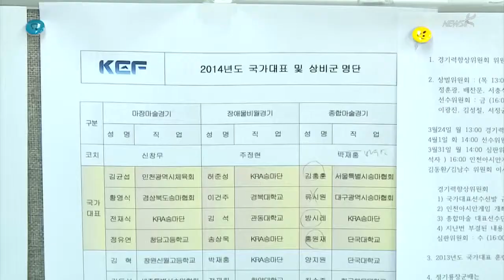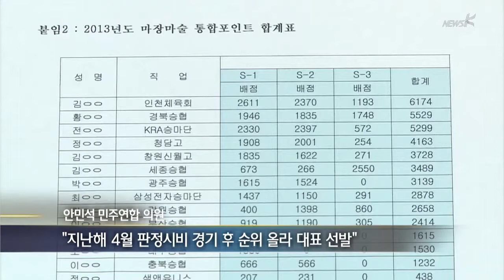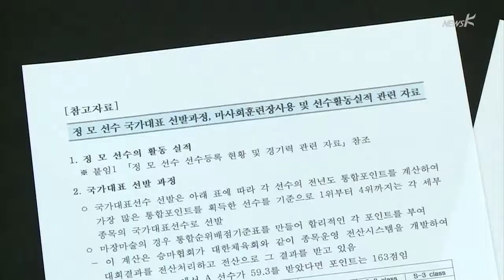'공주 승마' 정부 해명 1주 새 3번... 오늘은 승마협 해명